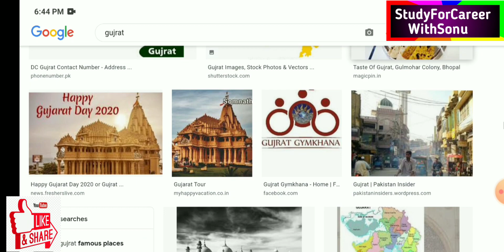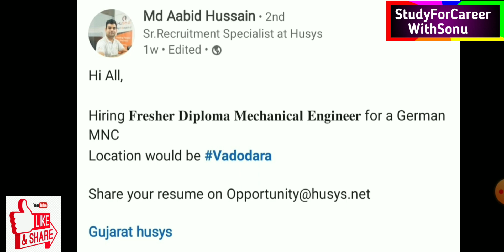Gujrat Vacancy | 200+ Updates | Fresher Experienced Jobs | Free Jobs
👇🏾👇🏾👇🏾👇🏾👇🏾👇🏾 JOIN GROUP 👇🏾👇🏾👇🏾👇🏾👇🏾👇🏾